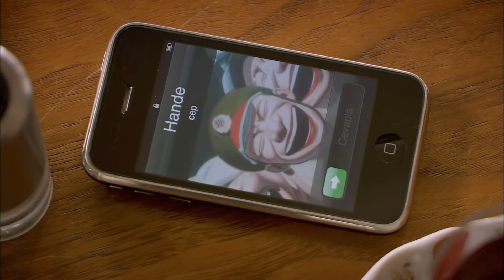El Camino De Feriha Hacia La Riqueza #7 - El Secreto De Feriha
El Camino De Feriha Hacia La Riqueza #7 - EL PROBLEMA DEL SÓTANO

Protagonistas:
Vahide Gördüm
Hazal Kaya
Cagatay Ulusoy
Metin Cekmez
Melih Selçuk
Ceyda Ates
Yusuf Akgún
Deniz Ugur
Ahu Sungur
Baris Kilic
Ufuk Tan Altunkaya
Pelin Ermis
Sedef Sahin
Feyza Civelek

DIRECTOR: Barış Yöş
PRODUCTOR: Fatih Aksoy
HISTORIA-GUIÓN: Melis Civelek, Sırma Yanık
PRODUCTOR EJECUTIVO: Direnc Aksoy
DIRECTOR DE FOTOGRAFÍA: Sinan Onur
MONTAJE: Engin Öztürk
2. DIRECTOR: Barış Erçetin
ASESOR DE ESTILO: Ayşenur Aksoy